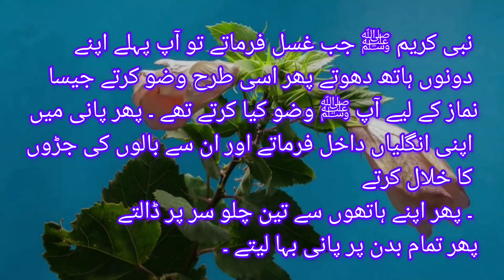🌹Aap s.a.w🌹 jab ghusal farmatey to pahle kya kartey